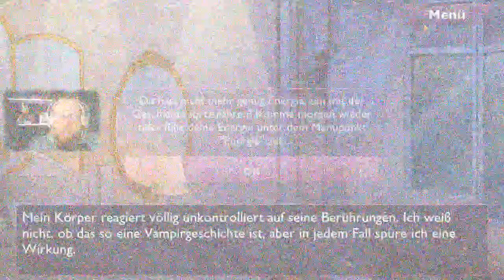Is it Love? Drogo 🧛🏻‍♂️ 115 - Er geht ihr nicht mehr aus dem Kopf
Alle Folgen Is it Love? Drogo

Is it Love? Spiereihe Entwickler:
1492 Studio

Wichtig! Sämtliche Rechte am Spiel unterliegen den Entwickler!

ABO✔️
GLOCKE 🔔